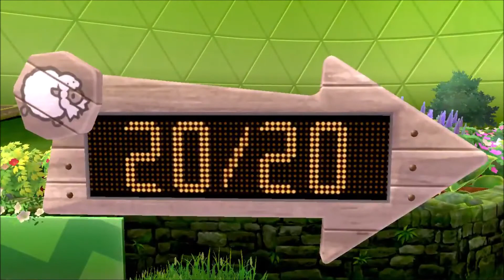Pokémon Espada y Escudo - 1er Prueba! Gimnasio tipo Planta COMPLETO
Bienvenidos entrenadoras y entrenadores pokémon, empezamos el viaje por Galar con el desafío/prueba del 1er gimnasio que es el del tipo planta contra el líder Percy que aunque este mamadísimo no le ayuda de mucho, espero les sirva y les guste el vidio, no olviden compartir y darle like! Subcribanse si no están, y nos vemos en el próximo video :D Adiooooooooos!